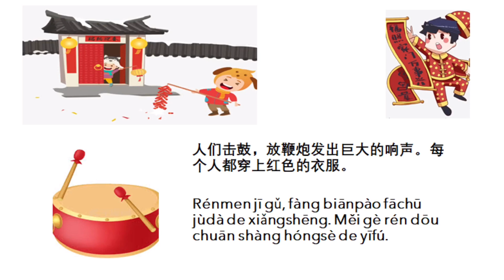The tradition and legend of Chinese New Year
In this video, you will hear a legend story of Chinese New Year, learn about what Chinese people eat during the Spring Festival, Does these food has special meanings？You will also know about some interesting customs of Chinese New Year. You could also use this video to practice your listening.

The English Translation of the legend story:
Once upon a time there was a monster named "Nian". Nian was very fierce, with sharp teeth and huge claws. People were very afraid of Nian. On the night of Chinese New Year, this terrible beast would come to the village and eat people, even animals. Later a very wise old man told the people that Nian was afraid of three things: loud noises, fire and the color red. The next year, Nian came to the village again, people decided to fight with the year, people beat drums, firecrackers to make a loud noise. Everyone put on red clothes. The monster fled in fear and never came back. From that time on, people started to celebrate the Chinese New Year instead of being afraid of it.

If you want to improve your Chinese listening skills, please watch the videos in my "Listening Comprehension" playlist.